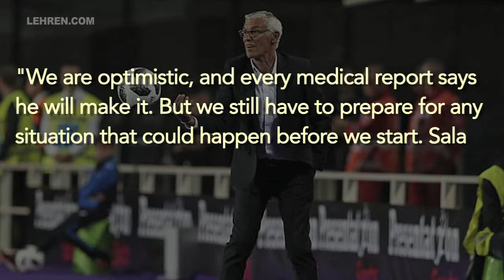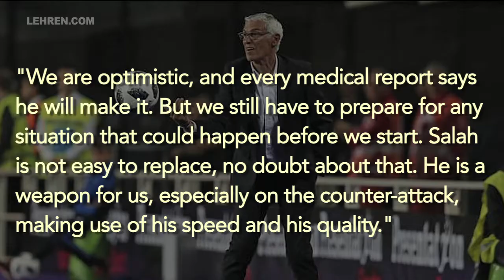Mohamed Salah Returned From Injury To Play For World Cup 2018